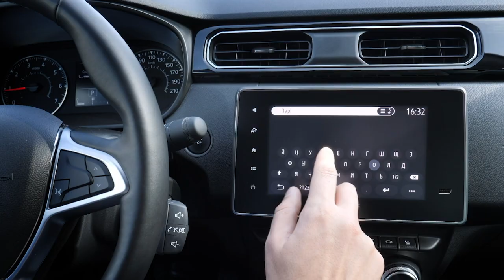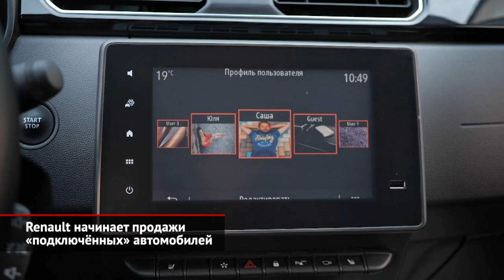Renault начинает продажи «подключённых» автомобилей | Новости с колёс №1454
Понимая, что цифровизация стала одним из ключевых трендов, компания Renault запустила в России облачный сервис. С помощью смартфона водитель может дистанционно управлять автомобилем: запускать двигатель и климатическую установку, отпирать и запирать двери. А продвинутая навигационная система позволяет отслеживать в режиме реального времени дорожную ситуацию, погоду, цену топлива на АЗС, а также искать нужную информацию в интернете. Поставщики этих услуг — Tom Tom и Google.
Система Renault Connect состоит из четырёх звеньев: автомобиля с мультимедийкой Easy Link и телематическим блоком, оператором сотовой связи «Билайн», облачным хранилищем и мобильным телефоном на Андроиде или iOs. Планшеты и другие устройства софт не поддерживают. Стоит отметить, что это — собственная разработка российских инженеров Renault. Сервис доступен для кроссоверов Arkana, Kaptur и Duster, проданных после 11 марта. На протяжении первых трёх лет услуги бесплатны: автовладелец за них не доплачивает при покупке машины и не вносит ежемесячные платежи. По истечении тестового периода водитель должен решить, хочет ли он пользоваться системой уже за деньги или нет.